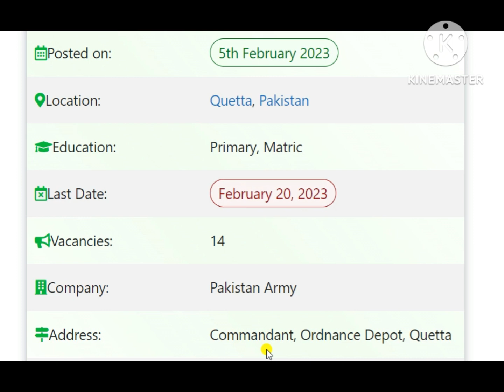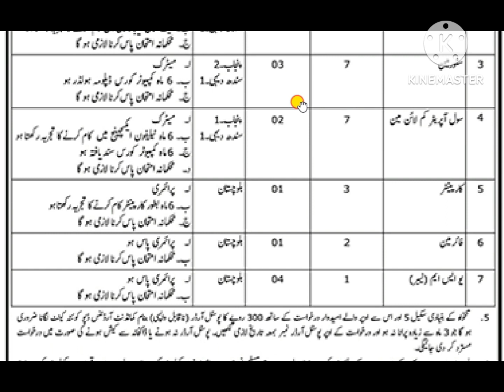New Army Ordnance Depot Quetta Cantt Jobs February 2023